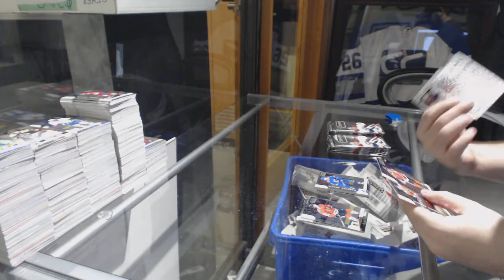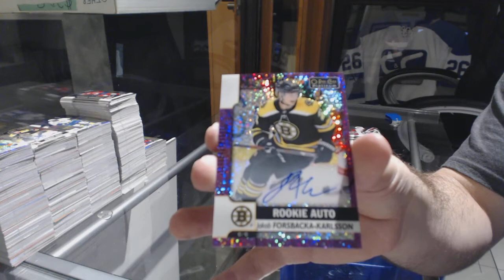Eightfeetdown's 17-18 Upper Deck OPC Platinum Hockey Box Break